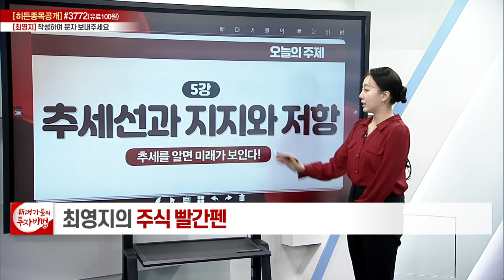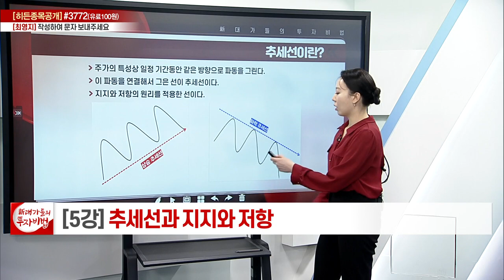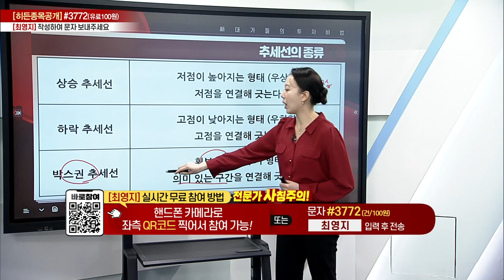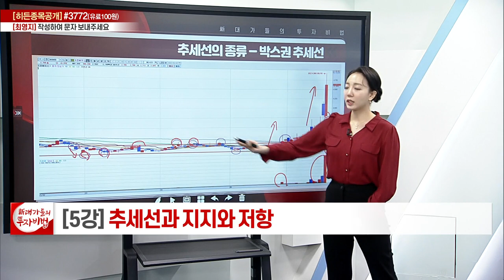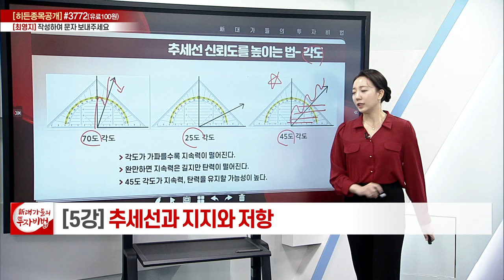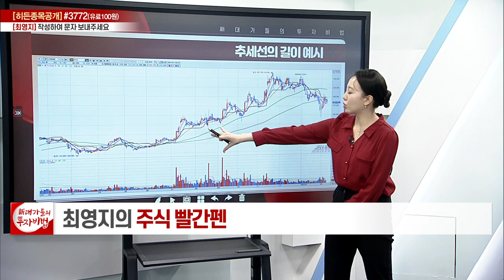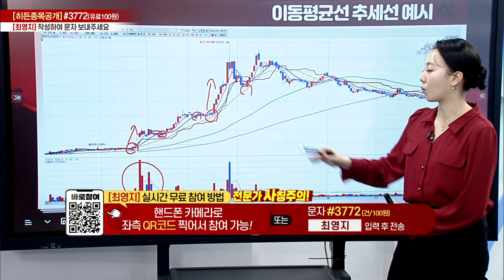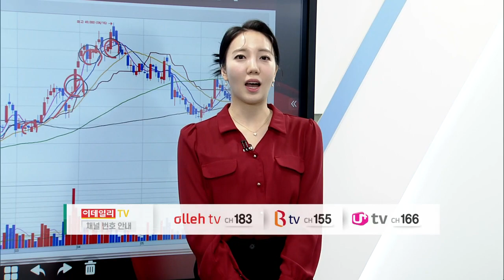추세선과 지지와 저항_최영지의 주식 빨간펜 5강_대가들의 투자비법 (20230106)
# 추세선과 지지와 저항